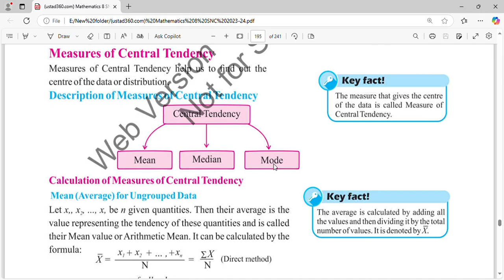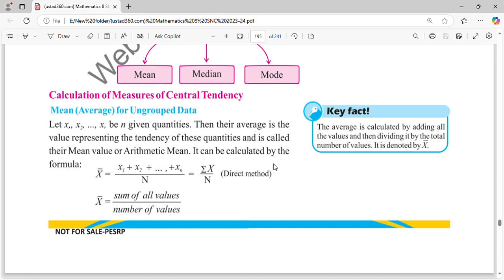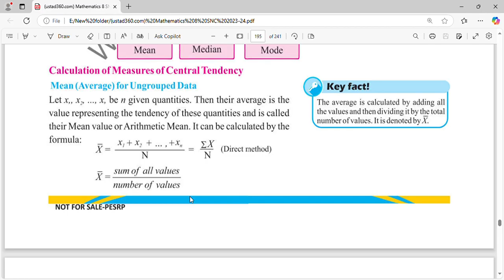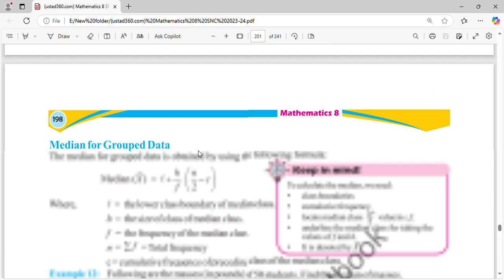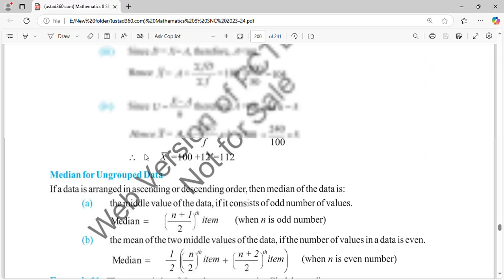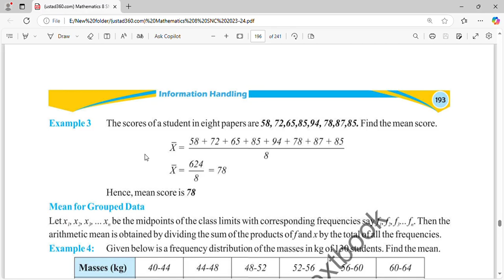8th| Mathematics| Measure of Central Tendency